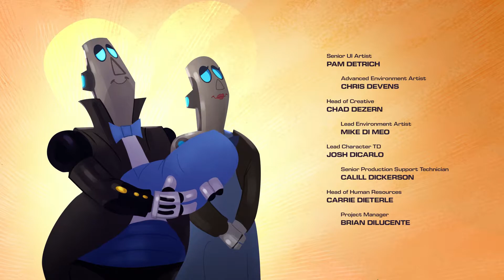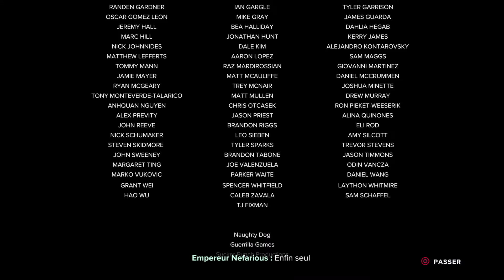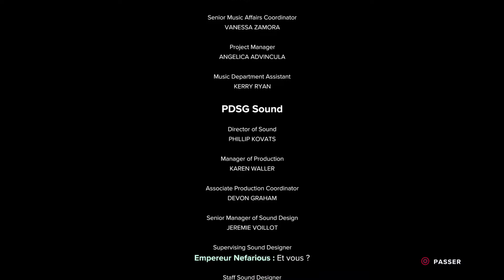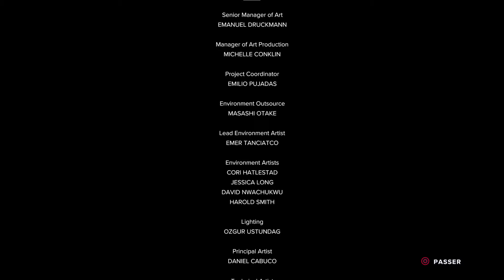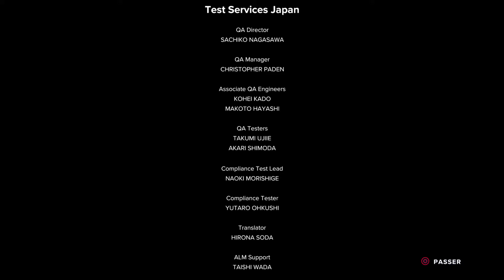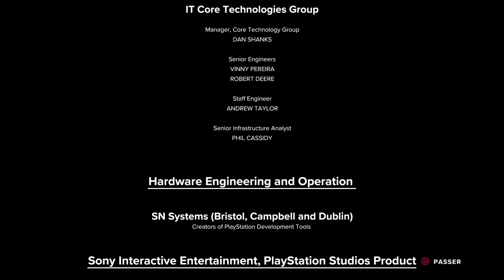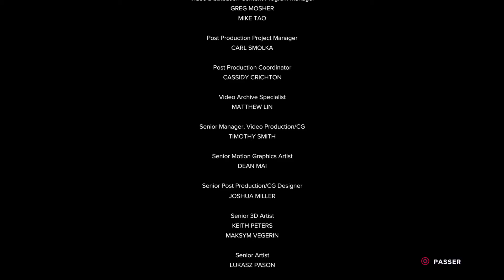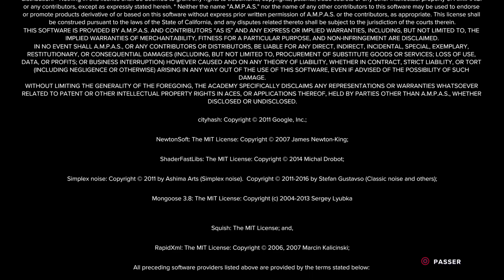Ratchet & Clank: Rift Apart #11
Tournée le 27/06/2021